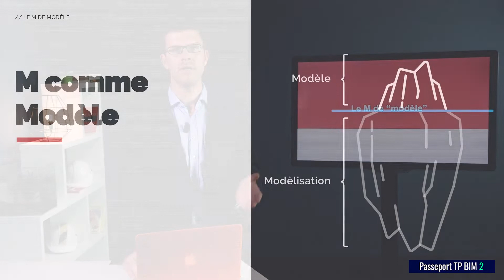BIM - M comme modèle: Puissance du Modèle dans la Maquette Numérique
Premièrement, explorons le concept de "BIM Modèle Maquette Numérique", essentiel dans la construction numérique. Ce concept transforme la manière dont les projets de construction sont conçus et gérés. Deuxièmement, examinons comment la maquette numérique, ou modèle 3D, est utilisée dès la phase d'avant-projet. Cette étape initiale est cruciale pour définir la portée et les objectifs du projet.

Troisièmement, découvrez comment cette maquette numérique, enrichie de bases de données, offre une représentation détaillée et exploitable du projet. Cet outil est indispensable pour une planification précise et une exécution efficace. Quatrièmement, nous abordons la valeur ajoutée de la maquette numérique pendant les phases préliminaires. Cela inclut notamment la phase de conception et le début de l'exécution, où elle joue un rôle clé.

Ensuite, la vidéo met en lumière les avantages de la modélisation 3D pour toutes les parties prenantes du projet. Ces avantages incluent une visualisation améliorée, une meilleure collaboration et une coordination plus efficace. Enfin, nous discutons de l'impact de cette technologie sur l'amélioration de la communication et la prise de décision dans les projets de construction.

Rejoignez-nous pour comprendre comment la maquette numérique et le BIM redéfinissent les standards dans le secteur de la construction. Cette approche novatrice améliore non seulement la gestion des projets, mais aussi leur qualité et leur efficacité. La maquette numérique est un pilier dans l'avancement vers des projets de construction plus intelligents et plus intégrés.